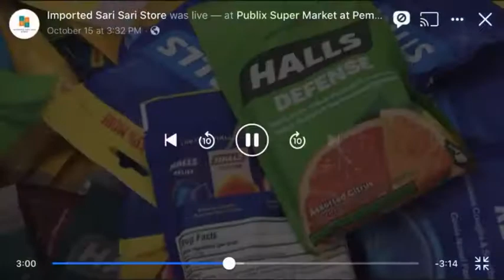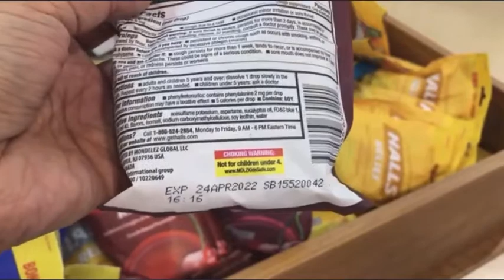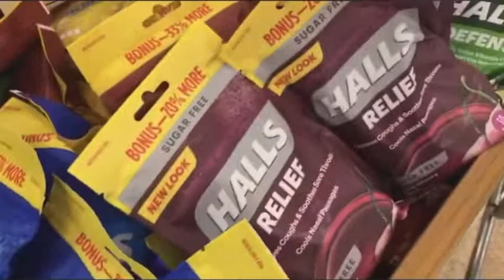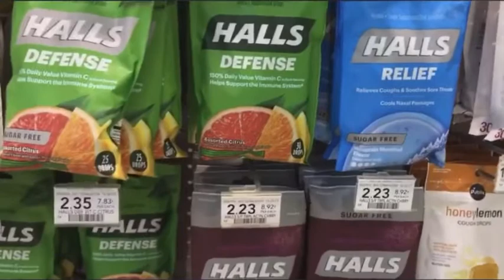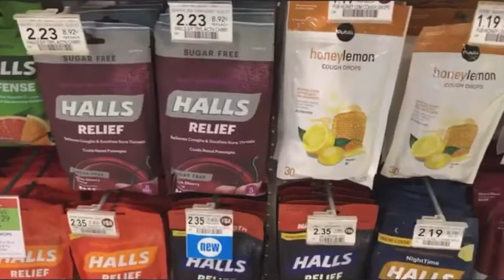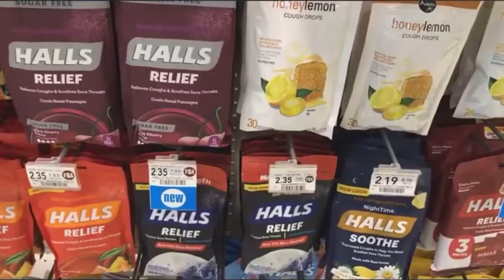Shopping at Publix